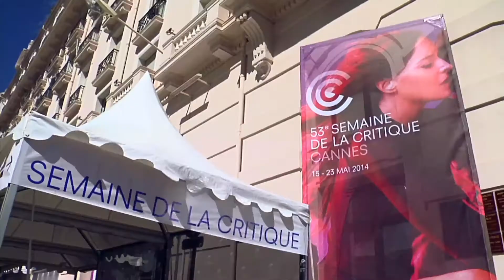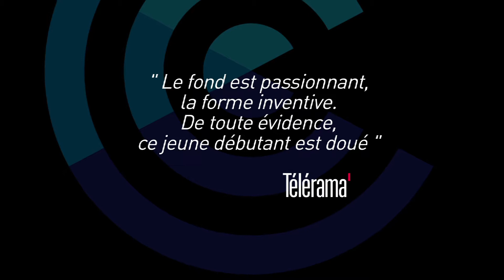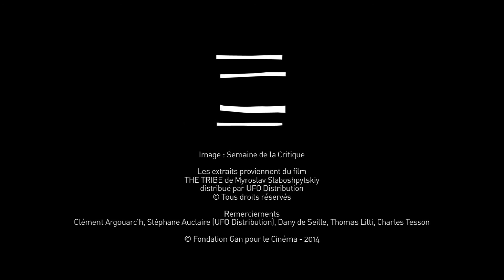Semaine de la critique Cannes 2014 : remise du prix Aide à la Diffusion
Semaine de la critique, Festival de Cannes 2014.
Remise de l'Aide à la diffusion Fondation Gan au film THE TRIBE de Myroslav Slaboshpytskiy,